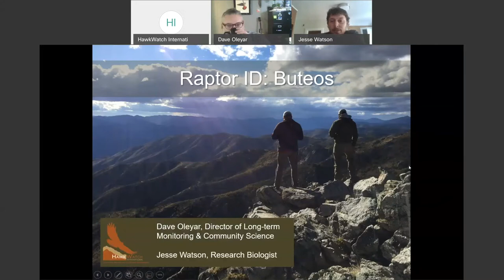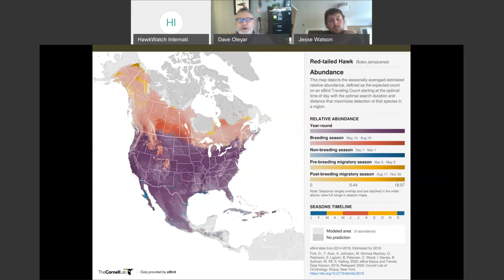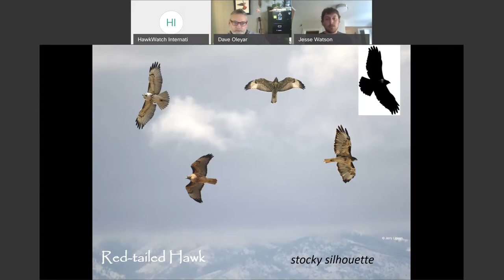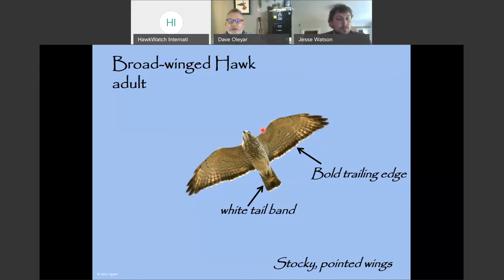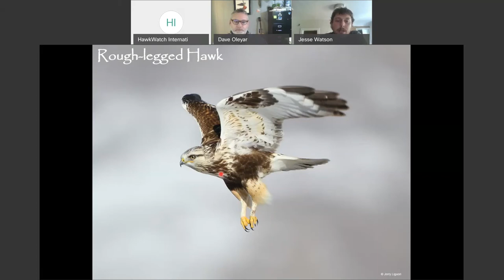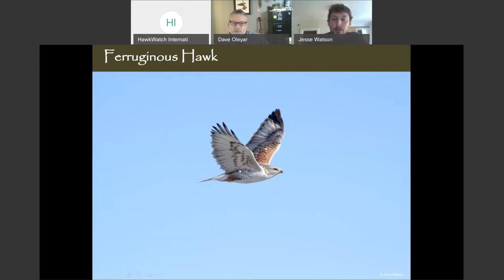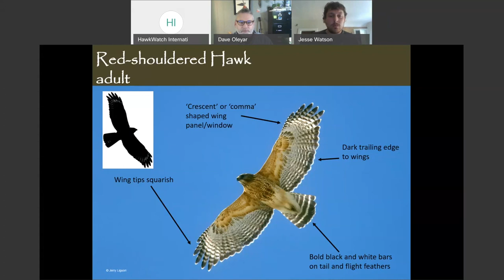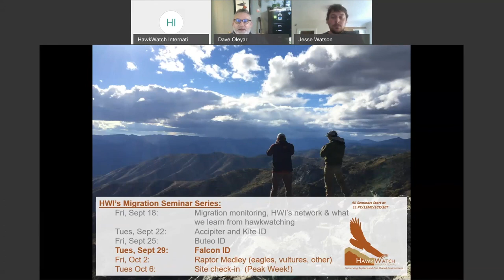What's that Raptor? Identifying Buteos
Either soaring by solo or in massive kettles, buteos comprise a major component of the migrating raptor flight at many count sites across North America. Jesse and Dave discuss characteristics to help sort out which species you are seeing overhead.